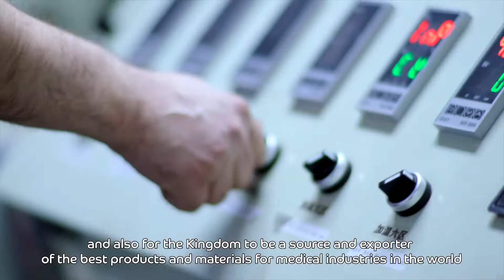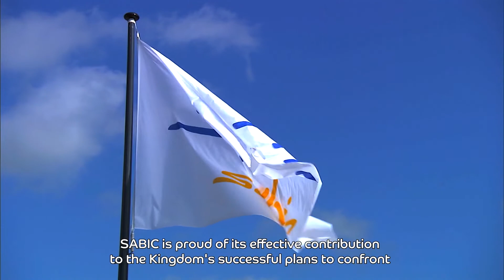N95 Masks: A step toward localizing the medical industry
At SABIC, we are proud of our contribution to the localization of the medical care and PPE industry. Through our NusanedTM initiative, we supported the successful measures of the Kingdom of Saudi Arabia to curb the pandemic impact and meet the increasing demands for medical PPE by cooperating in the production of N95 masks locally. This reflects our ability to meet our customers’ needs globally, even in the most challenging times.

كمامات (N95) .. خطوة في مسار توطين صناعة الرعاية الطبية

نفخر في سابك .. بالإسهام الفعّال في توطين صناعة الرعاية الطبية، وذلك من خلال مبادرتنا الوطنية التنموية نساند ، وضمن خطط المملكة_العربية_السعودية الناجحة لمواجهة الجائحة، من خلال تلبية الطلب المتزايد على معدات الحماية الشخصية الطبية، ما يبرز قدرتنا العالية على تلبية احتياجات الزبائن حول العالم حتى في أصعب الظروف.